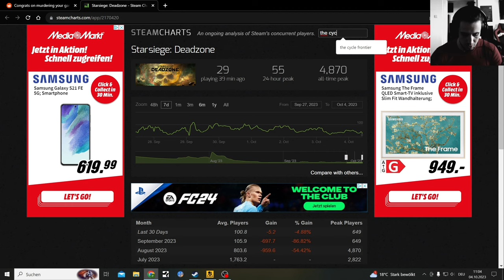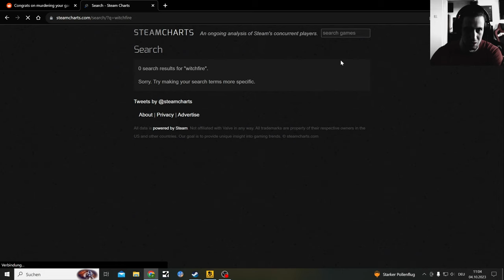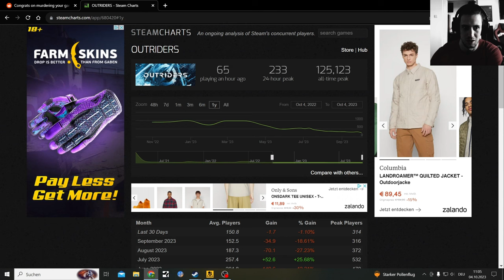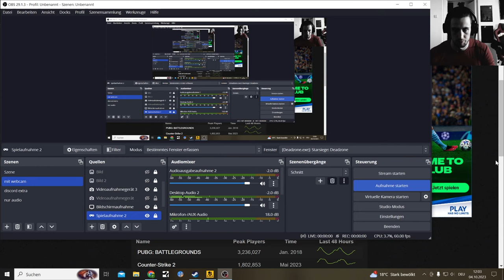Starsiege is Dead in the Steamcharts Zone, sadly (30 Players)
Sadly Starsiege Deadzone has a similar Player Count as the Cycle Frontier has now.

Too little for this actually good Prospect of a Game. I will check it out again in Season 2 or when big Updates happen

Other Pvpve Games that i will test:
Marathon by Bungie might be good
and many more smaller ones